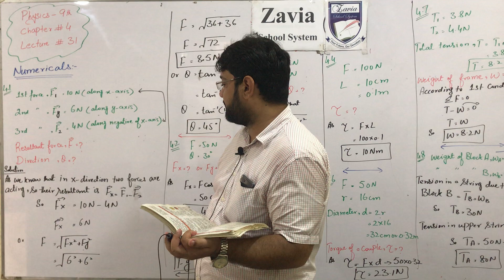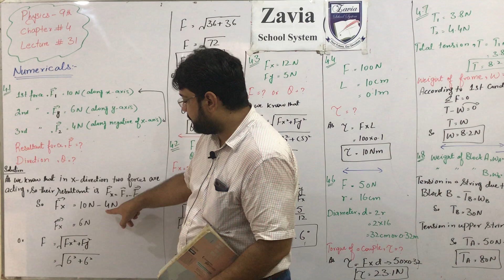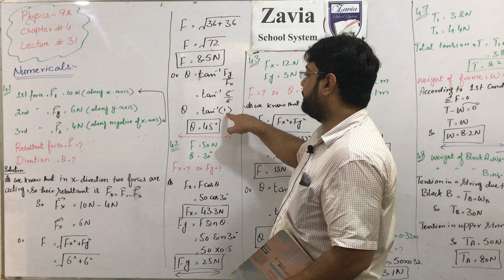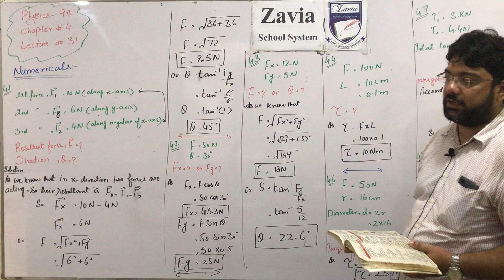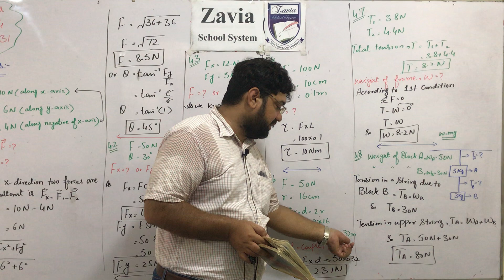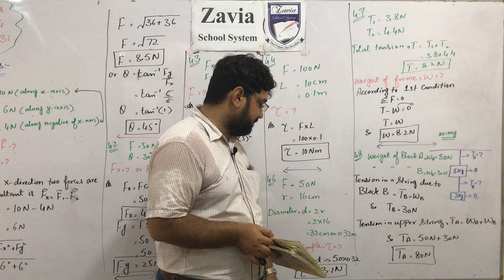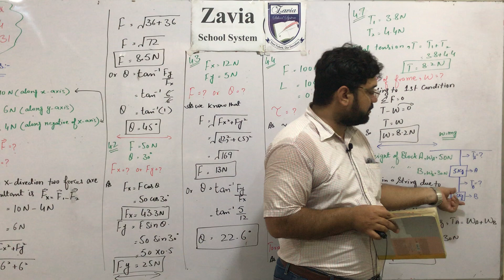9th Class Physics Chapter 4 Lecture 31 Urdu/Hindi